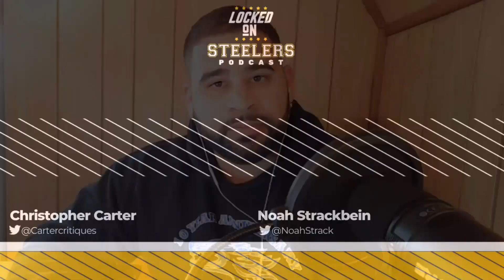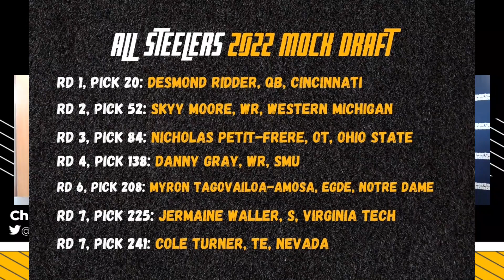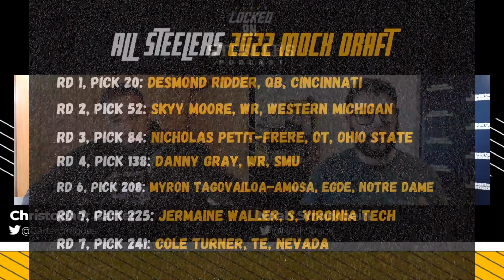Steelers Out on Tyrann Mathieu? Why Terrell Edmunds Might Still Be Answer / Desmond Ridder Debate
Mike Tomlin and Kevin Colbert spoke at NFL Owners meetings and revealed more insight on the Steelers free agency plans, including at strong safety. Part of that insight indicates Tyrann Mathieu might not be in the Steelers' free agent plans at all, and the real target might just be to bring back Terrell Edmunds, but there's still also a chance at the hard-hitting Cowboys safety Damontae Kazee.

Also, Desmond Ridder continues to rise up the draft boards, but is he worth the Steelers taking him at 20th overall? And how hard should the Steelers go at wide receiver in this draft class? Players like Skyy Moore and Jahan Dotson look like solid day 2 picks to help Mitch Trubisky. And, the latest Mock Draft Monday winner shows how the Steelers could land a true CB1 in Andrew Booth Jr.